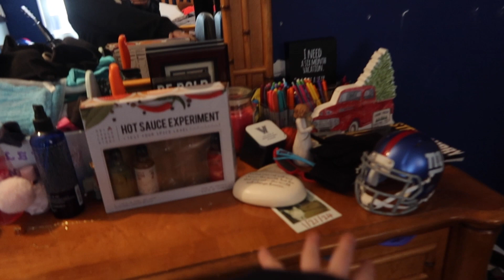what do you do when your bored?